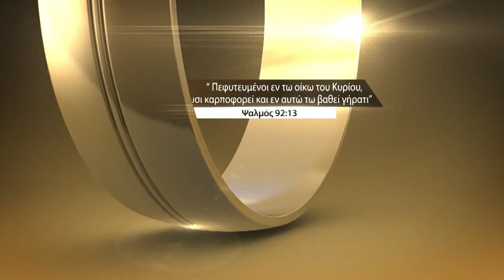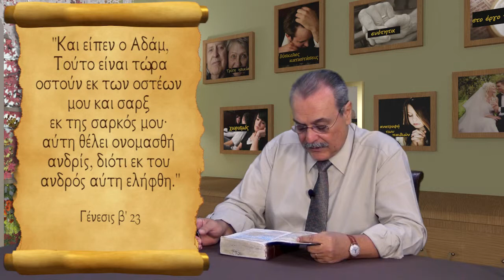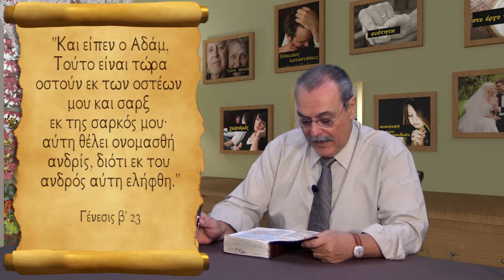Πως ο Θεός θέσπισε το γάμο. Επιλογή συντρόφου.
FN:01_Christian_Family.mp4